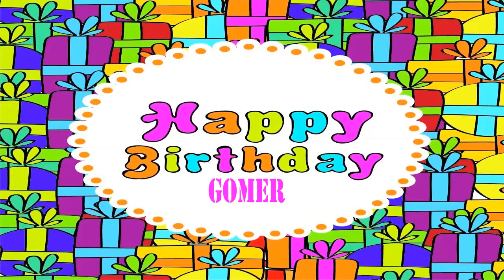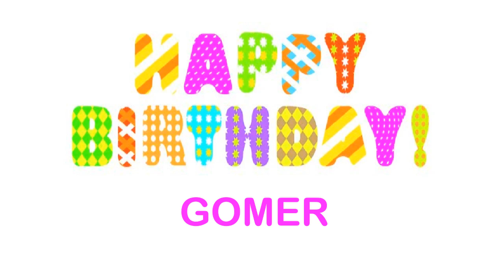Gomer wishes Mensajes